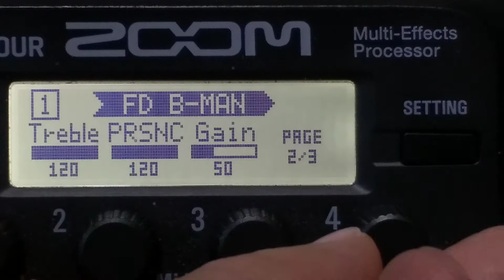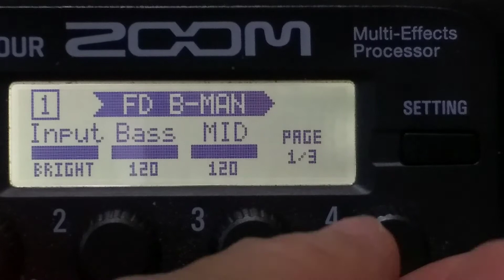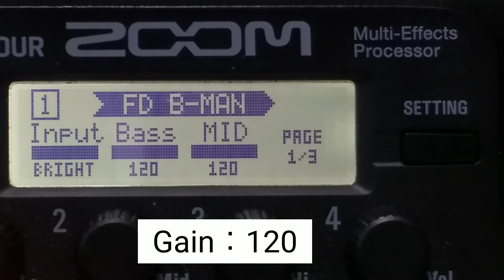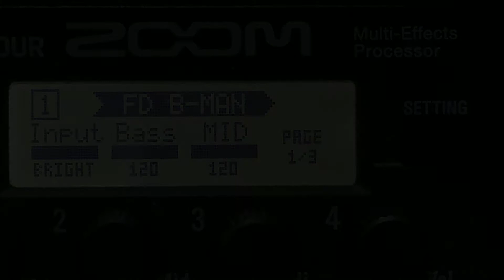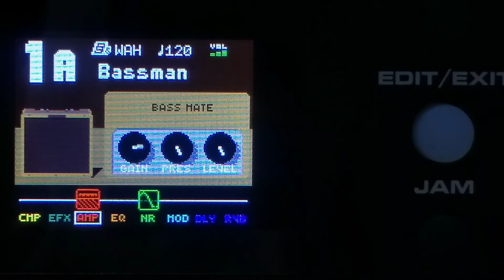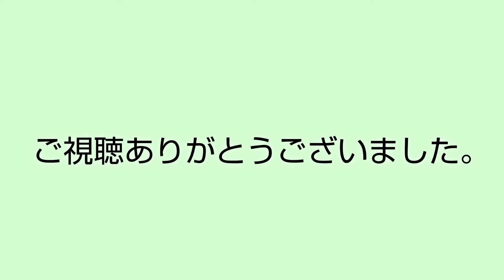ZOOM G1four ＆ NUX MG-300 アンプ比較 ❮Bassman❯